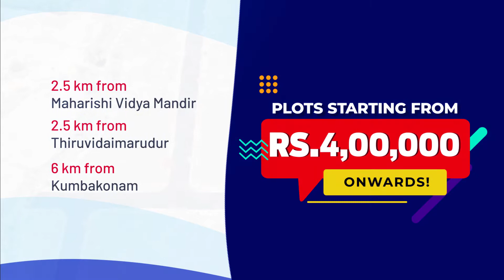Land For Sale | Kumbakonam | Thirubuvanam | Sujatha Developers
Crescent Avenue
- Premium residential layout located at Thirubuvanam, Kumbakonam.
- Premium developments and amenities
- Premium plots in Kumbakonam

1. Black Top Roads
2. Street Lights
3. Compounded Community
4. Avenue Trees
5. Entrance Arch
6. 10 acres township
7. Ready to construct
8. Surrounded by houses.
9. Common Park Area
10. Grand entrance arch.

- Close Proximity to Schools, Colleges, Market, Temples, Mosques, etc.

- Fully constructed Villa at just 30 Lakhs.

Looking for Plots in Kumbakonam? We are always available to pick up you for our project visit.